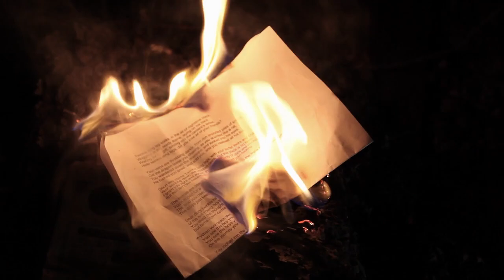TWINK (2014) Wade Radford Official Trailer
(2014) Copyright BedlamBolloxDistro